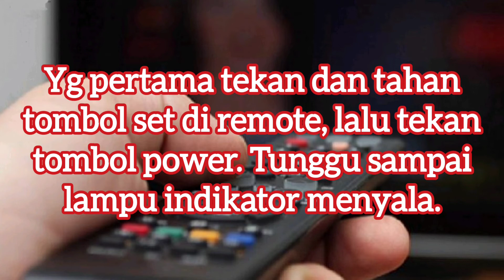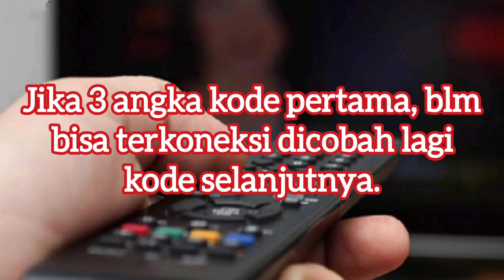Cara setting remot universal Joker Premio pada tv LCD, LED LG